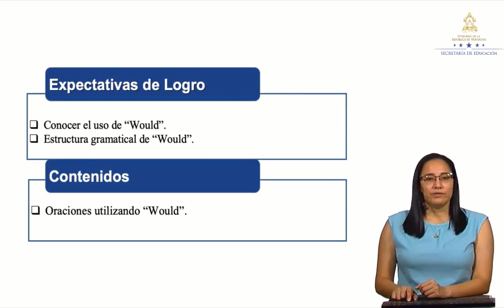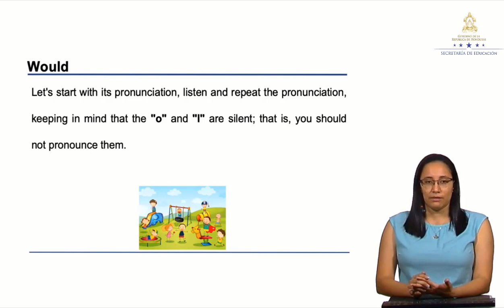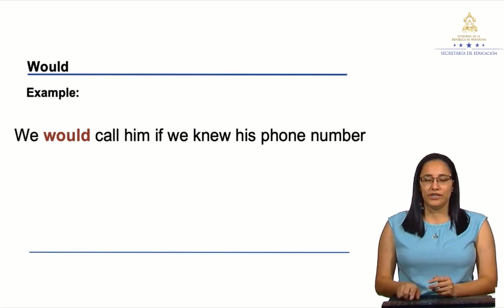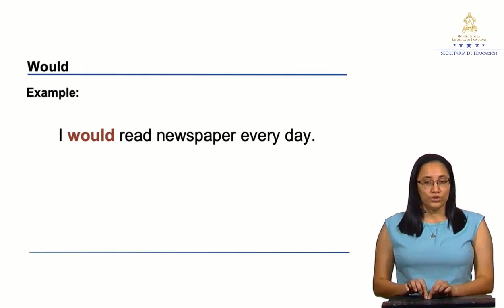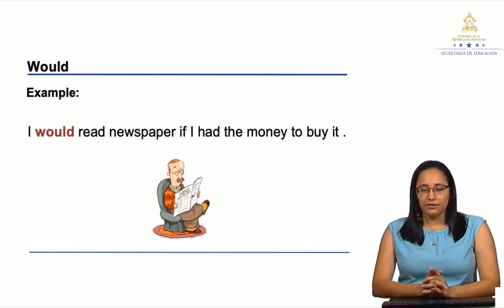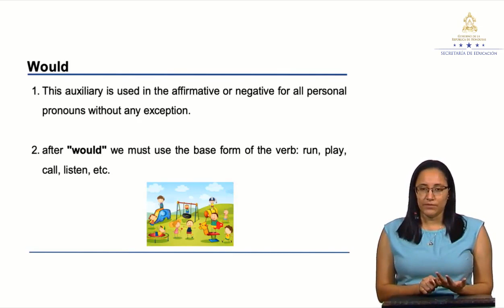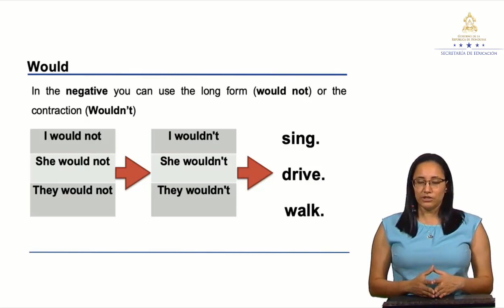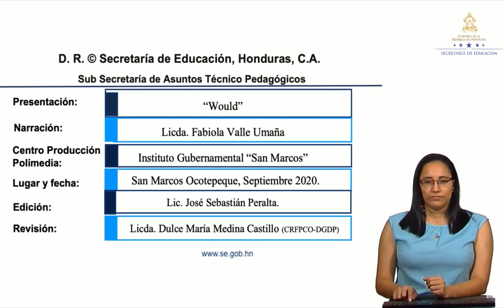Using “Would” – Noveno Grado - Inglés